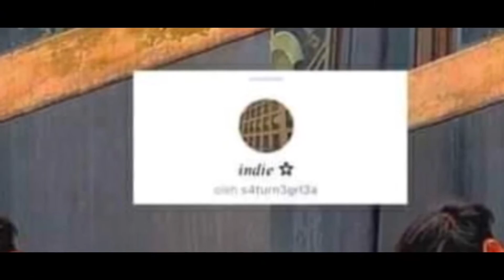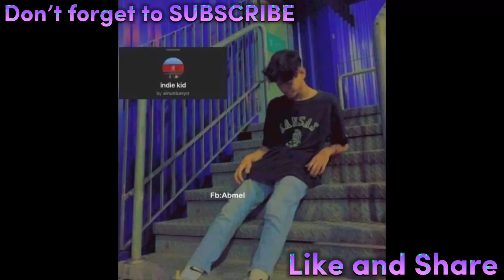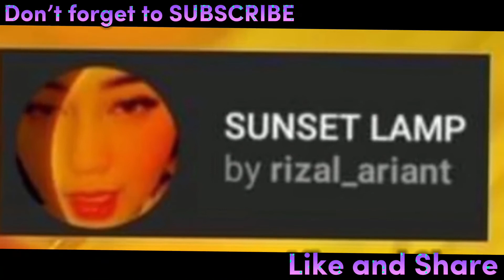INSTAGRAM FILTERS FOR BOYS 2022 | CUTE TRENDY AND AESTHETIC INSTAGRAM FILTERS 2022 FOR BOYS 💚